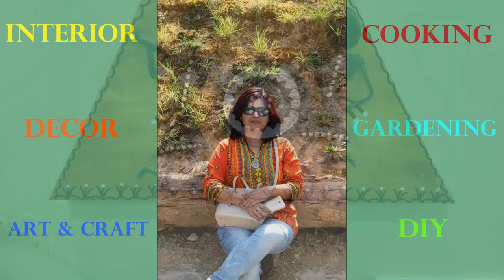Warli Art (3D) | Warli Painting for Beginners | Warli Art Step by Step Guide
This video is about how to or diy  easy warli wall art ,wall decor  for beginners  on paper easy step by step tutorial guide without paints ..Friends if you like my video then plz Like, comment, Share and Subscribe 👍 to channel Colours Creativity Space.